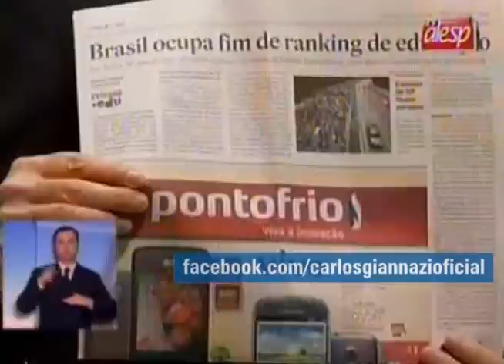Todo apoio aos professores da rede municipal de ensino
Giannazi faz pronunciamento na tribuna da Assembleia Legislativa, transmitido pela TV ALESP para todo o estado de São Paulo, apoiando a greve dos profissionais da Educação da capital e exigindo que Haddad e Callegari atendam às reivindicações.